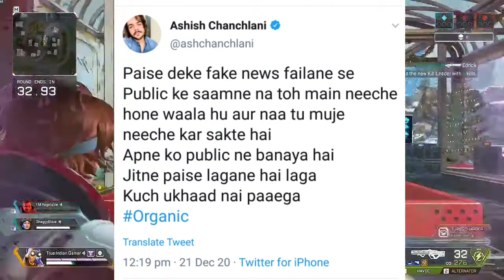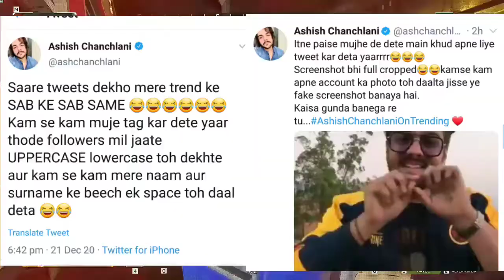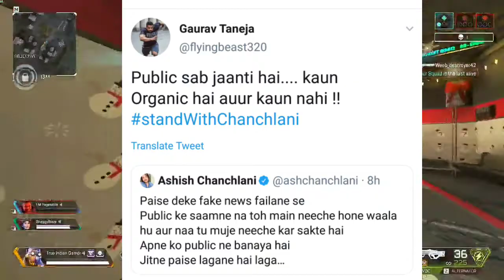Ashish Chanchlani PAID VIEWS ? Harsh Beniwal Bollywood STAR KID | Triggered Insaan, Amir Siddiqui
NEWS NUMBER:- 38